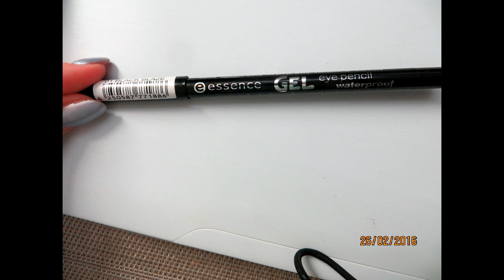Макияж на 8 Марта! ICONIC 3 (Naked 3 dupe)СОБИРАЙСЯ СО МНОЙ | 3 цвета губ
инфо:

Max Factor Facefinity powder
Essence all about matte powder
maybelline affinitone concealer
maybelline color tattoo white
make up revolution iconic 3 eyeshadow palette
makeup revolution you re the best thing palette
essence gel pencil black
makeup academy liner
nyx white eyeshadow base
essence eyeshadow snowflake
essence my favourite tauping as a contour shade
makeup revolution single eyshadow hung up as a bronzer
essence cupckae as a blush
essence eyeshadow 15 Hazel Me Not as a bronzer
essence soo glow highlighter
essence 3d eyeshadow 04 irresistible caramel cream as a highlighter
city color highlight trio

lips:
1. essence lipliner 15 honey berry
   essence lipstick 09 wear berries
2. essence lipliner 05 soft berry
   relouis lipstick 332
3. essence lipliner 08 girl next door
   maybelline raw reveal 965 lipstick
   essence lipstick 03 come naturally